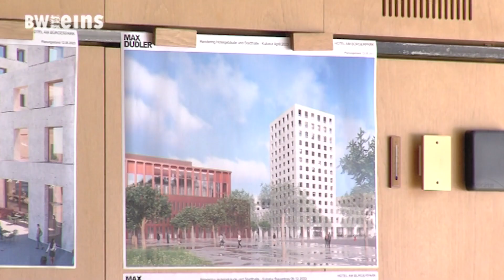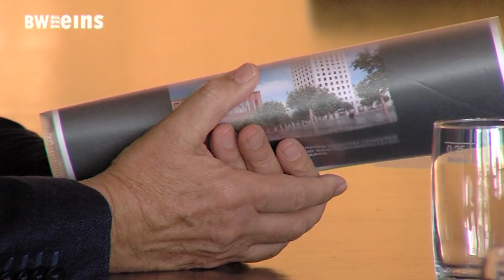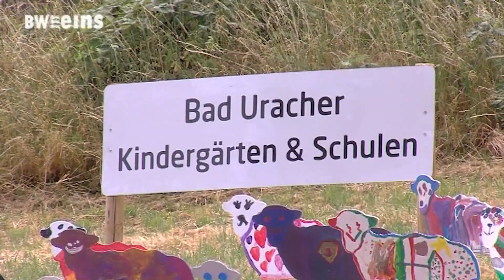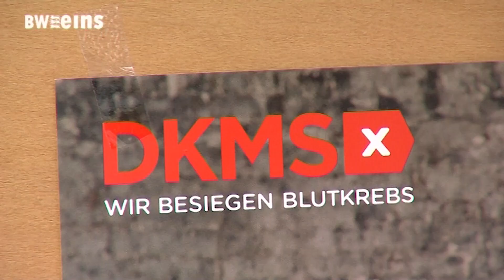BWeins-Nachrichten vom 29.06.2023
Heute mit den folgenden Themen:
Änderungen beim Bauvorhaben "Hotel im Bürgerpark" in Reutlingen
DKMS Aufruf Mia
Uracher Schafherde